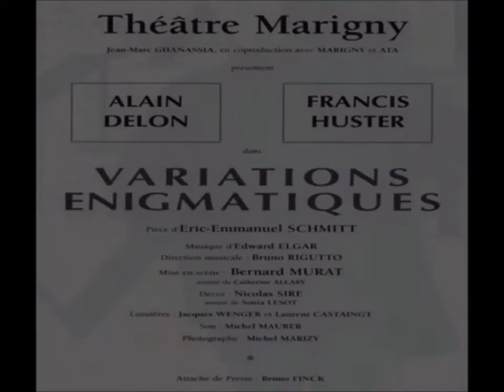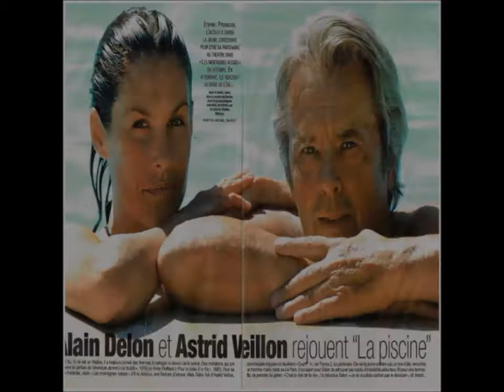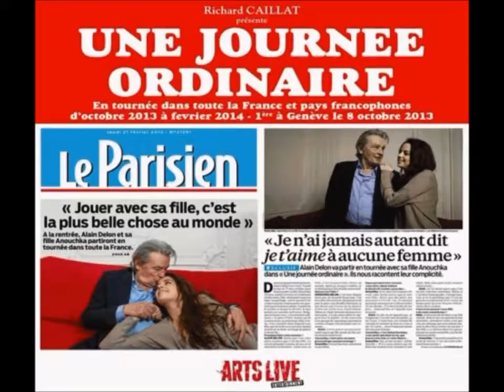ALAIN DELON EN TEATRO II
En 1968 actúo en "Les Yeux crevés" (El viejo ciego) con Marie Bell y Jacques Dacqmine (que reemplazó a Curd Jurgens)
En marzo de 1996 participó en "Variations énigmatiques" (Variaciones enigmáticas) con Francis Huster y en 1998 reiteró su actuación en esta obra con Stéphane Freiss.
En 2005 actuó en "Les Montagnes russes" (Las montañas rusas) con Astrid Veillon.
En 2007 interpretó la versión teatral de "Sur la route de Madison" (Los Puentes de Madison) con Mireille Darc.
En 2008 "Love Letters" con Anouk Aimée.
y en 2011 "Une journée ordinaire" (Un día común) con Anouchka Delon y Julien Dereims.
FONDO MUSICAL
(ALAIN DELON RECITA: "EN MI CORAZÓN DE GITANO" DE  PATRICK SÉBASTIEN Y MÚSICA DE MANITAS DE PLATA. 2008 y en la segunda parte su recitado de "Monologue" con el fondo musical del Concierto de Aranjuez de Joaquín Rodrigo en 1977.
DANS MON CŒUR DE GITAN
RÉSONNENT DES GUITARES
ET LES SOLEILS D’AVANT
ROUGISSENT MA MÉMOIRE
LES SOURIRES DE PARTOUT
QUELQUES LARMES TZIGANES
DES PARFUMS ANDALOUS
D’ÉTRANGES CARAVANES
OÙ J’ATTENDAIS MON TOUR
POUR ALLER FAIRE L’ACTEUR
POUR ÊTRE TOUR À TOUR
OU BANDIT OU SEIGNEUR
SAIGNENT DES SOUVENIRS
MES CHARMEUSES D’AVANT
MES AMOURS MES PLAISIRS
QUI DANSENT AUTOUR DU FEU
OÙ BRÛLE MA JEUNESSE
ET JE REVOIS TES YEUX
MA SUBLIME PRINCESSE
QUELQUES BAGUES EN OR
DES PAROLES D’HONNEUR
DES BAGARRES CORPS À CORPS
ET D’IMMENSES PUDEURS

SOMMEILLE MA TRIBU
DES VOYOUS DES MARCHANDS
DES BRAQUEURS D’ABSOLU
DES PETITS FRÈRES D’ÂME
L’ORGUEUIL À FLEUR DE PEAU
QUI RESPECTENT LES FEMMES
ET TATOUENT SUR LEURS PEAUX
LES TROIS POINTS DE L’ENVIE
D’ÊTRE LIBRE AVANT TOUT
POUR GUEULER SANS RÉPIT
LES VRAIS HOMMES C’EST NOUS
IL Y A UN PATRIARCHE
UN VIEUX AUX CHEVEUX BLANCS
QUI M’A APPRIS LA MARCHE
DROIT DEVANT SANS DÉVIER
DU CHEMIN QU’ON SE TRACE
SANS UN REGARD EN BIAIS
TOUJOURS VIVRE DE FACE
CE POURQUOI JE SUIS NÉ
CE POURQUOI JE ME BATS
L’HONNEUR, LA LIBERTÉ
LA FIERTÉ D’ÊTRE DROIT
JE TE SALUE GITAN
FRÈRE DE MES COLÈRES
ON EST LES DESCENDANTS
LES FILS D’UN MÊME PÈRE
VOYAGEUR, COMÉDIEN
DANSEUR SUR UNE PLACE
C’ÉTAIT NOTRE DESTIN
D’ÊTRE DE CEUX QUI PASSENT
JE VEUX POUR TESTAMENT
QUE L’ON GARDE APRÈS MOI
L’IMAGE EN NOIR ET BLANC
DU PLUS SIMPLE DES ROIS
ET LAISSER POUR TOUJOURS
AUX ENFANTS DE MON SANG
LES BATTEMENTS D’AMOUR
DE MON CŒUR DE GITAN